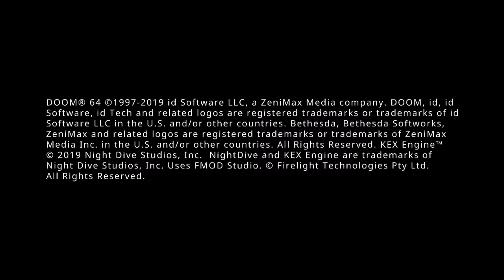Doom64 game play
what's up my eggroll noodlers this Angello Production back for another video here showing some doom64 HD game play brought to you by Nightdive Studios behalf of Bethesda and ID Software with all new  content episode as a tie in to doom eternal's storyline. Enjoy!